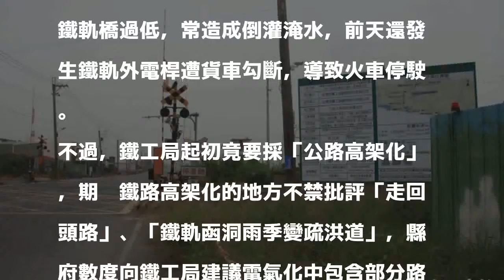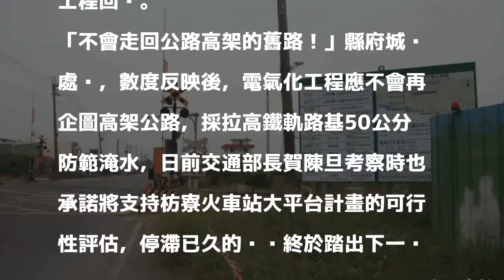「公路高架」惹議 枋寮站可望南北6平交道「站區高架化」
〔記者陳彥廷／屏東報導〕台鐵從枋寮到台東的南迴線是環台鐵路中唯一未電氣化的路段，鐵路改建工程局（簡稱鐵工局）目前正進行電氣化工程，但起初竟規劃平交道改為公路高架，引發反彈，經過地方政府、民代爭取，交通部長賀陳旦允諾支持縣府「枋寮火車站大平台」的可行性評估。